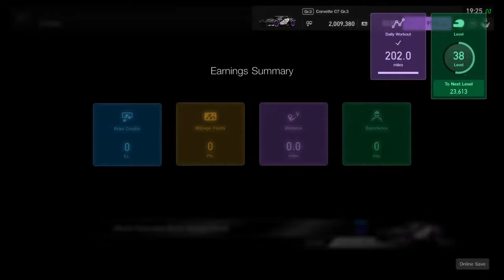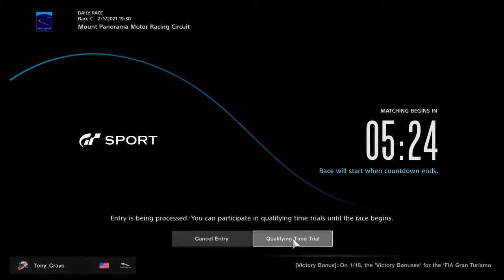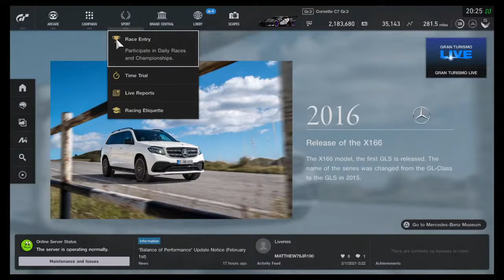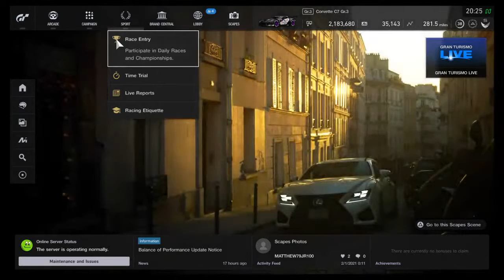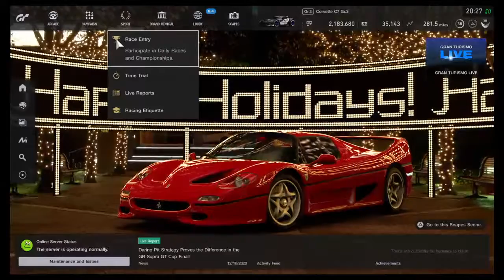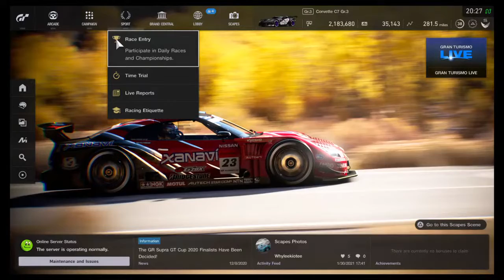Daly Race C At Mount Pan (On board with TonyCrays)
Just a guy who loves cars and racing with his buddies.